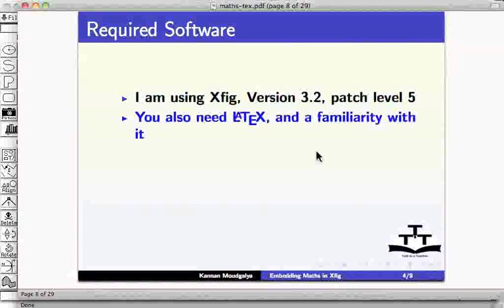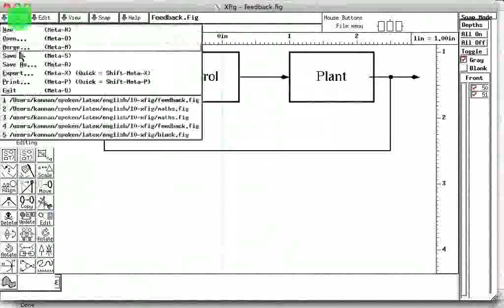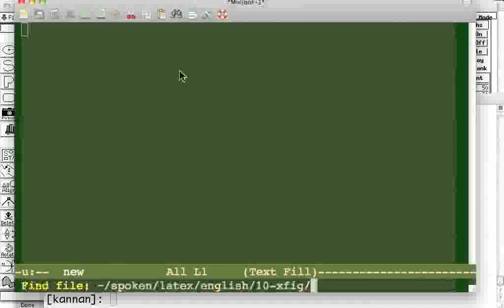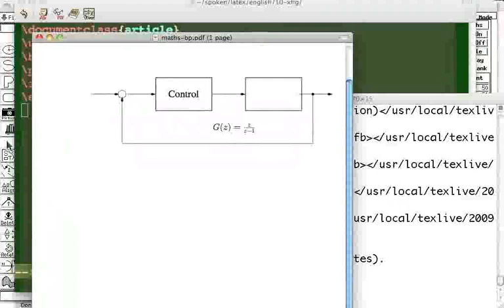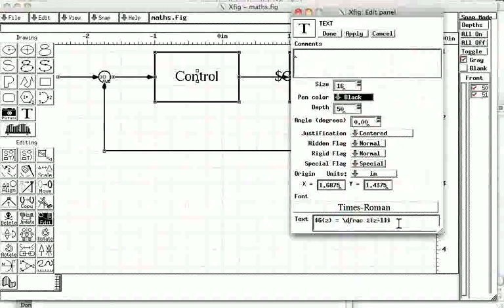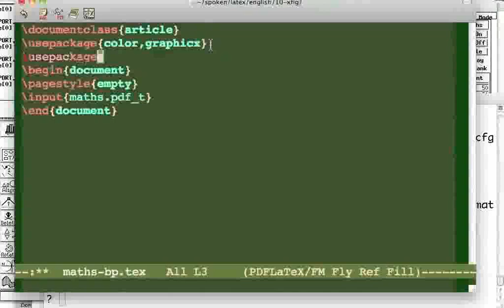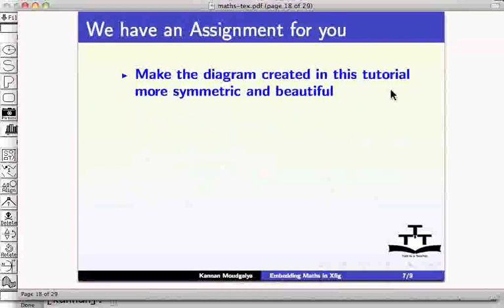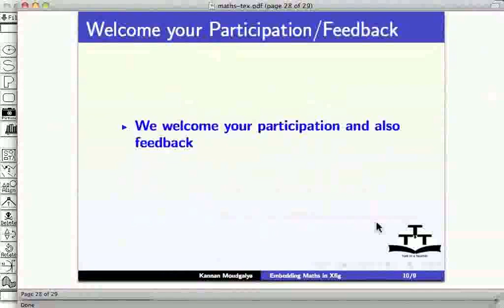Feedback diagram with Maths - Hindi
Feedback diagram with Maths (गणित के साथ फीडबैक डायग्राम)

    फीडबैक कंट्रोल ट्यूटोरियल में सेव हुई .fig फाइल को खोलना।
    दूसरे ब्लॉक डायग्राम में $G(z) = \frac z{z-1}$ रखना।
    विशेष फ्लैग चुनना।
    संयुक्त tex और pdf की तरह इसे सेव और एक्सपोर्ट करना।
    दिखाना कि यदि "special" चयनित नहीं है तो हमें केवल टेक्स्ट प्राप्त होता है।
    /frac को /dfrac में बदलना।
    दिखाना कि कम्पाइलेशन के समय, अज्ञात एरर dfrac आती है।
    \usepackage{amsmath} को टेक्स्ट फाइल में सम्मिलित करना।
    इसे दोबारा कम्पाइल करना और दिखाना कि इक्वेशन अब ठीक प्रकार आ रही है।
    pdf फाइल को ट्रिम करने के लिए pdf क्रॉप प्रयोग करना, ब्रिस (Briss) का उल्लेख करना।